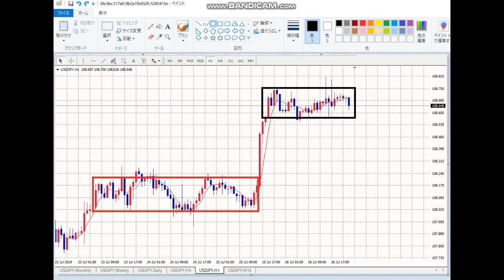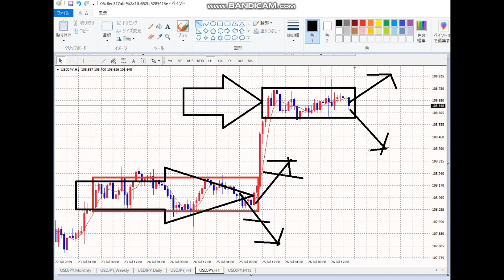【毎日FX】いつものパターン